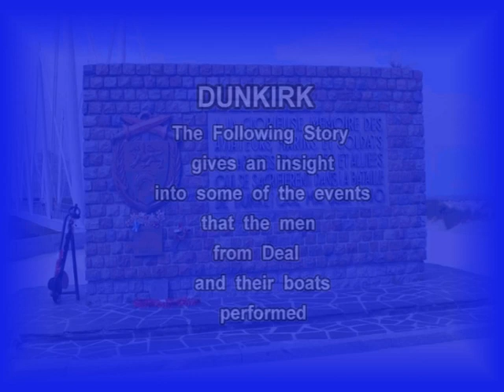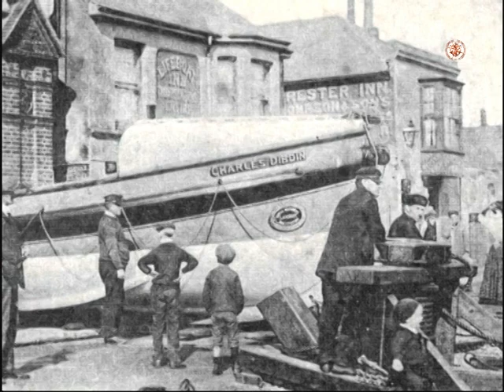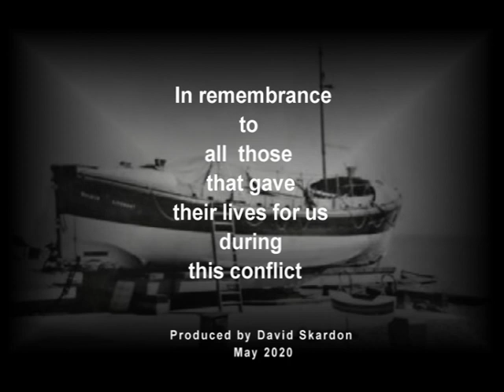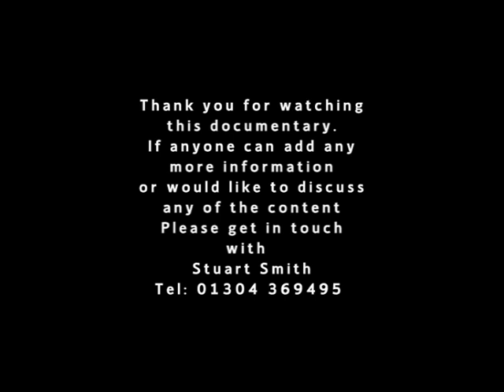Deal History Part 10; Dunkirk and Deal's part in the evacuation in 1940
Deal History, this film gives a true account and insight  into the invovement of the Deal boats and Deal boatmen, during the evacuation of Dunkirk in May and June 1940, the story is written and Narrated by Stuart Smith
Another part of the history of Deal

Click my image in the circle on the top left to go to my channel for more
history films of Deal in Kent UK